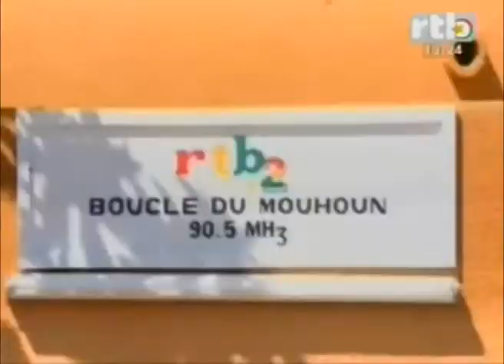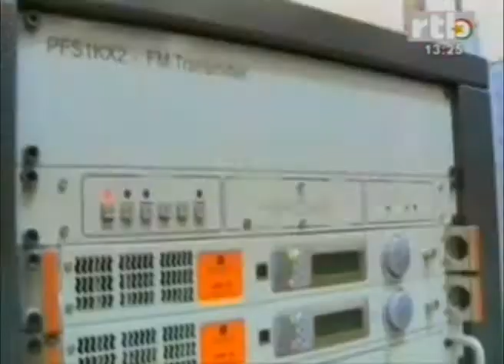RTB - La grande page consacrée aux festivités du 11 décembre a Dedougou